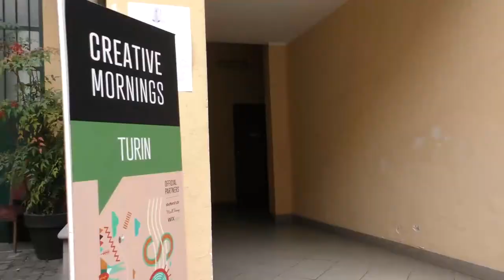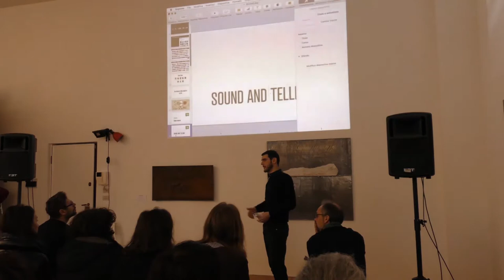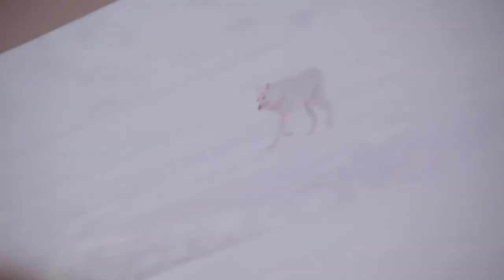Paolo Inverni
Paolo Inverni at CreativeMornings Turin, December 2016. Free events like this one are hosted every month in dozens of cities. Discover hundreds of talks from the world's creative community